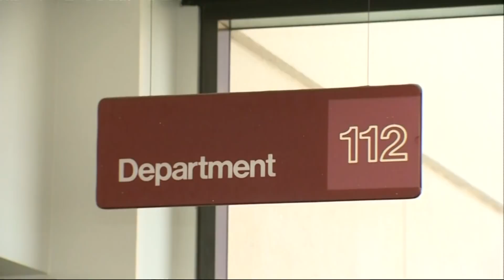Suspects in Fatal Laptop Theft Face Murder, Manslaughter Charges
The two suspects arrested in connection with the theft of a laptop in Oakland's Montclair neighborhood and subsequent fatal collision Tuesday are facing multiple charges including murder with special circumstances. Da Lin reports. (1-3-20)